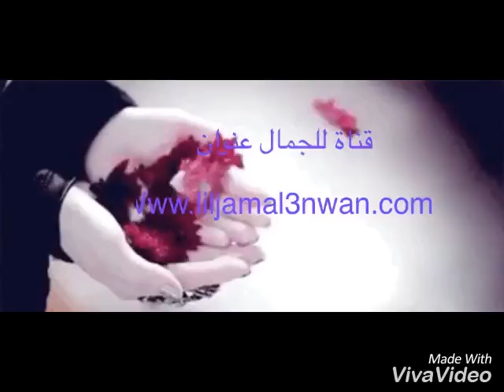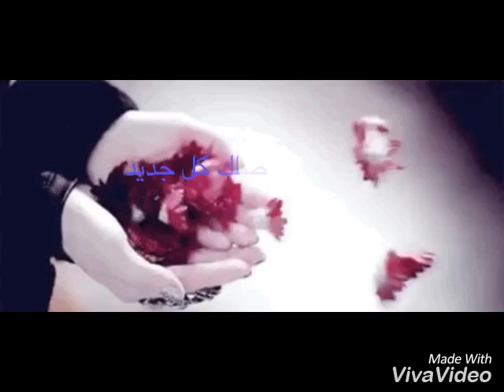مقشر ومبيض رائع للجسم والوجه ويناسب جميع انواع البشرة/ كيف تكوني جميلة بدون مكياج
كوني جميلة بدون مكياج /مقشر للبشرة رائع جدا يعمل على تقشير وترطيب وتبيض البشرة ويجعلك بشرتك ناعمة كالحرير ،ستحصلين على بشرة ذات ملمس حريري و نعومة لم ترينها من قبل
ادعموني بلايك وتعليق محفز وانشروا الفيديو في قروباتكم
شاكرة لكم 🌹

اشكال حنة سودانية بالنشادر

ماسك لنضارة البشرة قبل المكياج

خلطة لتنعيم الشعر الخشن جدا

ضعي هذه الخلطة قبل النوم لتبييض وجهك

تسريحات عرايس 2017 فخمة وعصرية